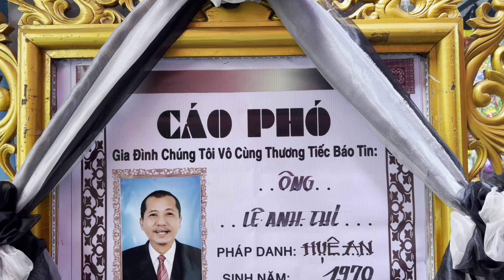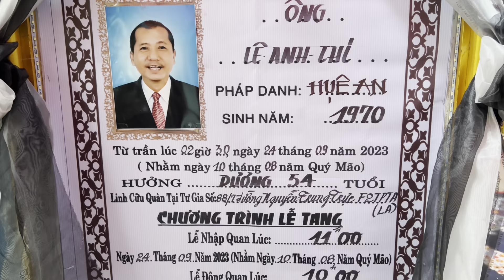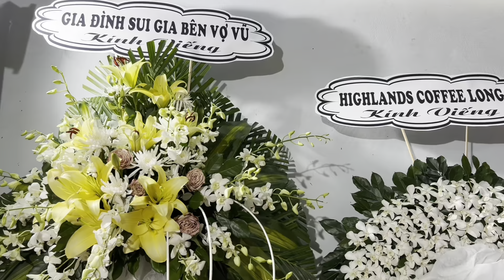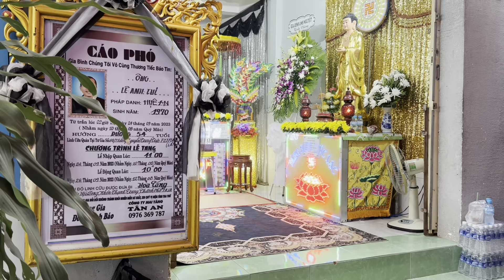Lễ Tang Ông Lê Anh Thi 54T(pd: huệ an)(trại hòm tân an)